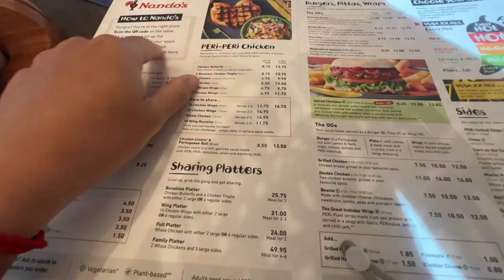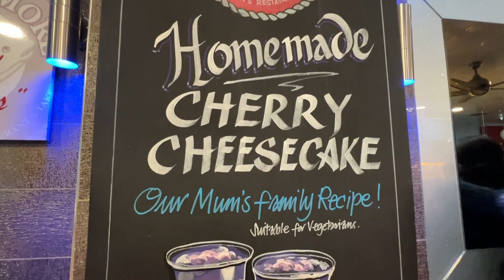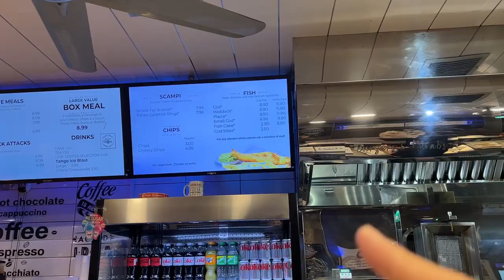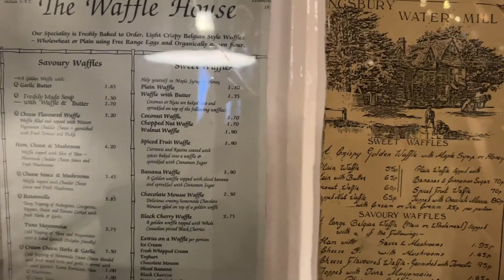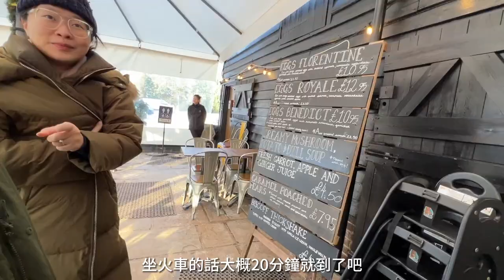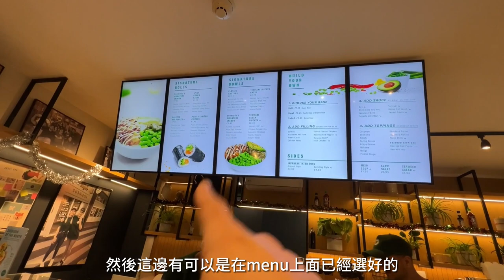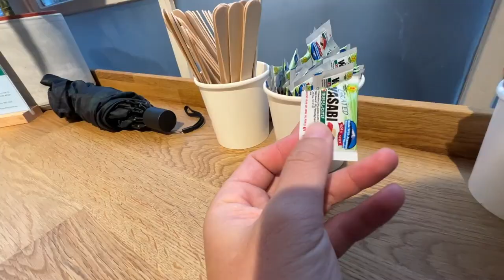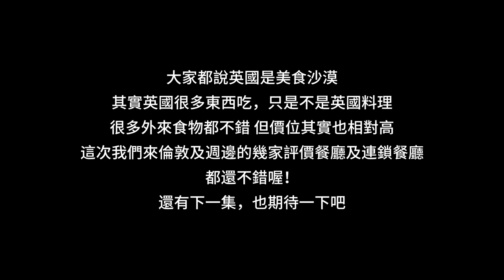英國真的是美食沙漠嗎？！ 除了炸魚薯條有什麼？ 必吃料理有什麼！最後一間千萬別錯過😋｜Melofunplay 美樂玩不累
英國找姊姊旅行，當地人的姊帶我們去吃好多項好吃的，也是平常他們會去買來吃的！去了英國幾次最喜歡的餐廳也是這幾家，特地分享給大家！

*旅行時間 ：2022.12~1月

👉🏻eSim 這裡買： 『輸入Melo有折扣』

00:38  ① Nando's
每次去必吃的一家連鎖烤雞店
超喜歡的！
03:00  ② fish & chips
炸魚薯條是必吃
姊姊家附近的外帶炸魚薯條店，新鮮現榨就好好吃
04:41 ③The waffle house
也是一家每次來必吃的店，離倫敦搭火車約10分鐘的st Albans
07:09 ④ Sushi dog
路上逛街逛到肚子餓走進一家壽司捲的店，簡單平價也好吃
08: 52 ⑤ Dishoom
印度料理的餐廳，好吃但份量偏少。
10:29 ⑥ Richard Haward's Oyster
在Borough Market裡很有名的一家Oyster店！這裡的Oyster很平價又好吃喔：）

2023 最新京阪旅遊攻略！關西機場交通怎麼買最划算？每天都有飛的航線不怕沒飛機 ✈️時間管理大師的玩京阪方式
【沙巴ep.2】在清真寺遇見石油王子？！私人島嶼渡假村 🏝️Gaya Island Resort精品風渡假村一晚只要NT$ 4000塊？！